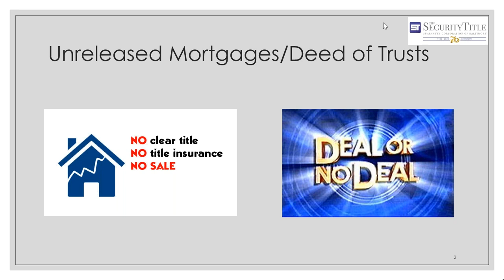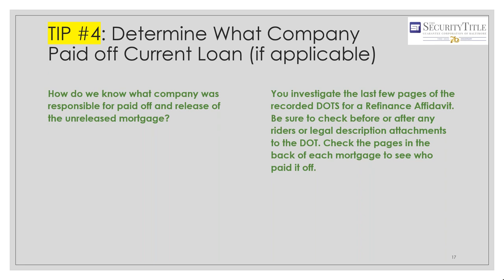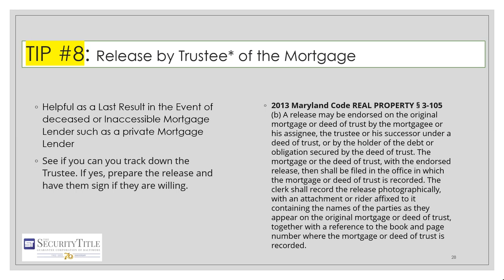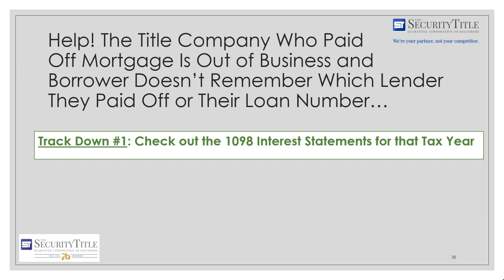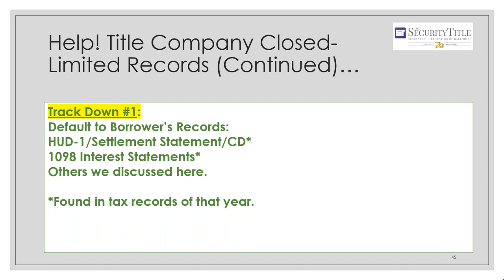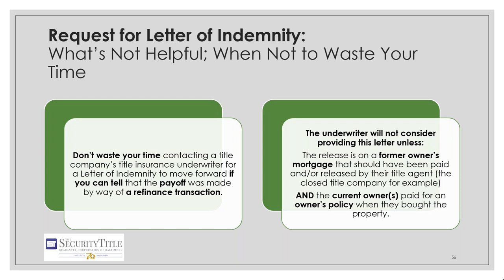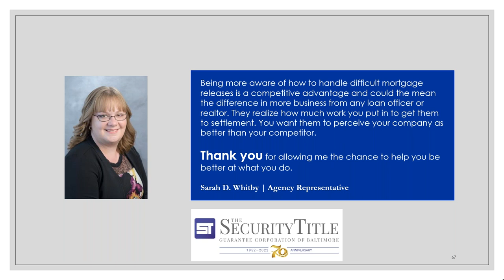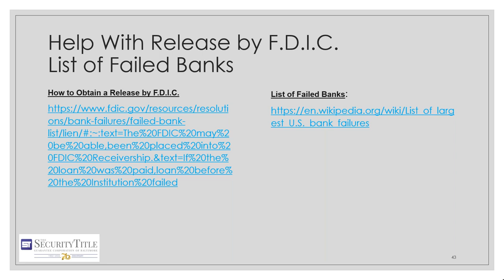Navigating Difficult Unreleased Mortgages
Don’t miss the chance to learn more about how to successfully navigate the process of obtaining difficult mortgage releases. Use these tips to be better at what you do. Discussion will include specific examples: title company no longer in business who paid off the loan; unknown lender paid off; using the Mortgage Electronic Registration System (MERS); using the F.D.I.C.; discussion on Indemnity Letters; and more.

Presenter: Sarah Whitby, Agency Representative for Maryland and Delaware, Security Title Guarantee Corporation of Baltimore